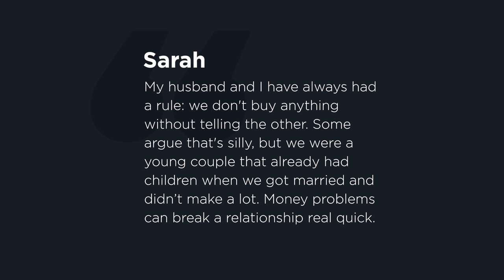Money Rules for Any Relationship